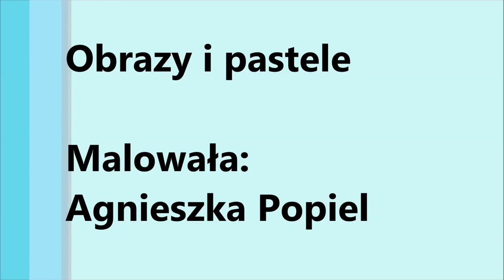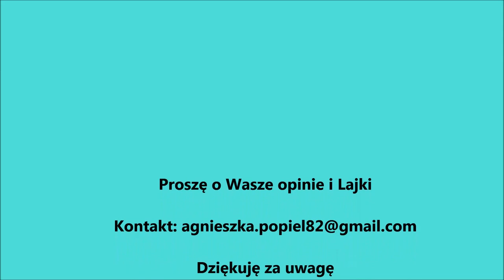obrazy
Kilka obrazów i obrazków, trochę akryli, pasteli i oleju